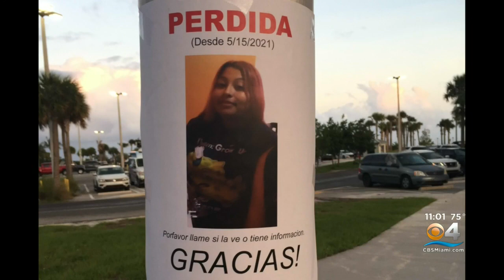Body of Miami Teen Who Went Missing After a Run Found near Marina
Miami police says they have tentatively I-D the body of Diana Gomez Sanchez near the Pelican Harbor Marina.